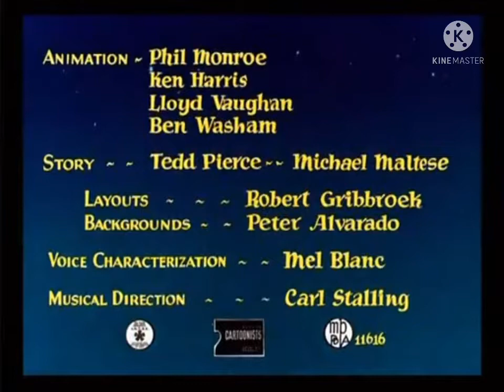Looney Tunes Blue Ribbon Reissue:Rabbit Punch Intro & Outro